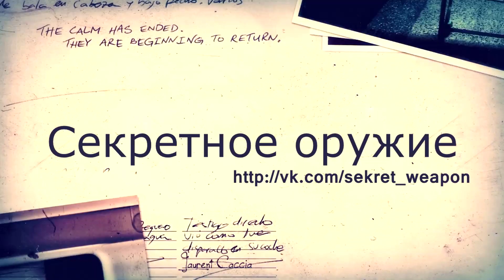Советский танк Иосиф Сталин ИС 2. лучшие танки, современные танки игра, японские танки.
Различные видео  военной тематики. Обзоры как самой современной так и стариннойвоенной техники, амуниции, самолетов, танков,  подлодок, боевых роботов а также атомного и гаусового оружия.
А также захватывающие сюжеты про многие военные операции как современности так и прошлых лет.
Нераскрытые загадки военной истории и новейшие открытия в сфере вооружений и невероятные проэкты оружия будущего...